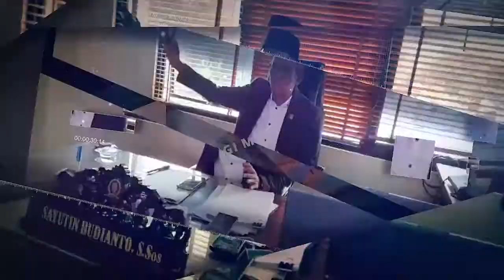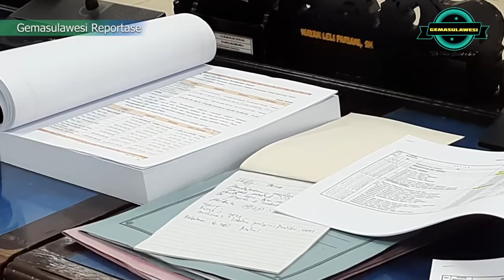LKPJ 2020, Pendapatan Daerah Parigi Moutong Meningkat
LKPJ 2020 Pendapatan Daerah Parigi Moutong Sulawesi Tengah Meningkat